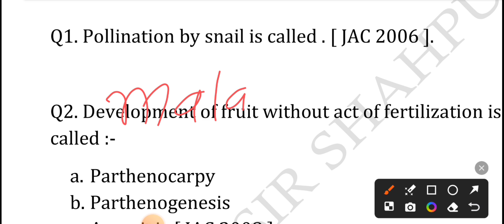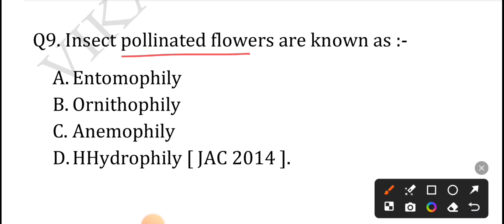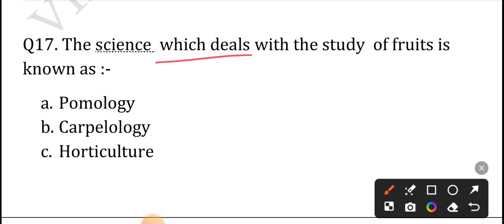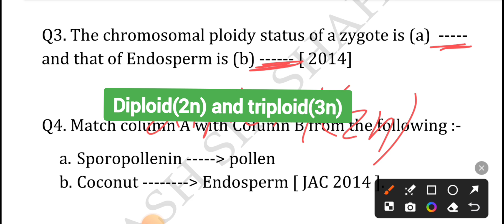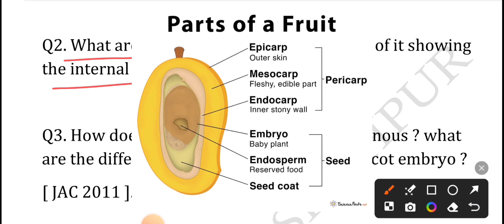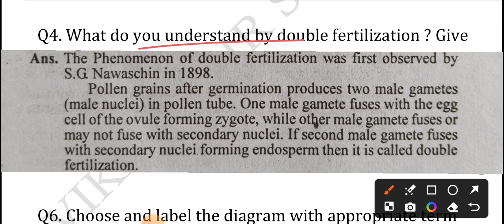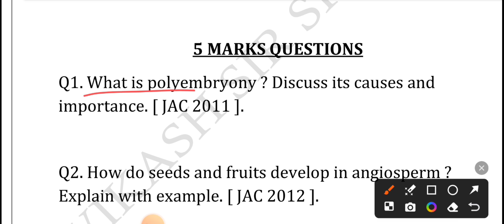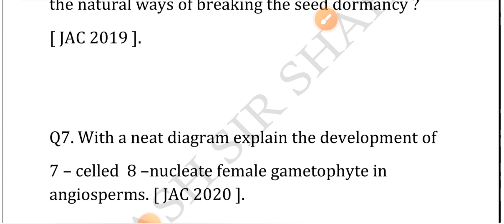class 12 biology chapter 1 most important questions in hindi || sexual reproduction in flowering..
class 12 biology chapter 1 most important questions in hindi,
biology class 12 chapter 1 most important questions 2024 mp board,
biology class 12 chapter 1 most important questions 2023,
 biology class 12 chapter 1 most important questions 2024 up board,
biology class 12 chapter 1 most important questions 2024

sexual reproduction in flowering plants class 12 , sexual reproduction in flowering plants class 12 ncert line by line,
sexual reproduction in flowering plants class 10, sexual reproduction in flowering plants one shot, , sexual reproduction in flowering plants class 12 ncert,
sexual reproduction in flowering plants class 12 one shot,